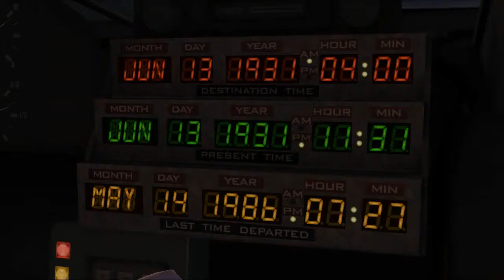Back To The Future: The Game - Episode 8 | Saving Grandpa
Hey guys, welcome to Back To The Future: The Game! I've always been a big fan of the movie, and so when I saw this game on the Steam Summer Sale, I got it straight away! Watch as I play as Marty McFly and help Doc through the craziest of times, literally.